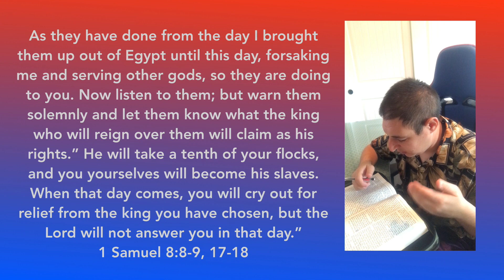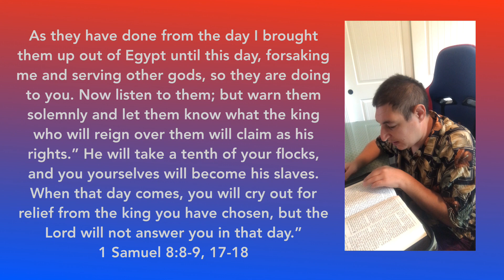Reading The Word and Understanding The Bible Verse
As they have done from the day I brought them up out of Egypt until this day, forsaking me and serving other gods, so they are doing to you. Now listen to them; but warn them solemnly and let them know what the king who will reign over them will claim as his rights.” He will take a tenth of your flocks, and you yourselves will become his slaves. When that day comes, you will cry out for relief from the king you have chosen, but the Lord will not answer you in that day.”
1 Samuel 8:8-9, 17-18